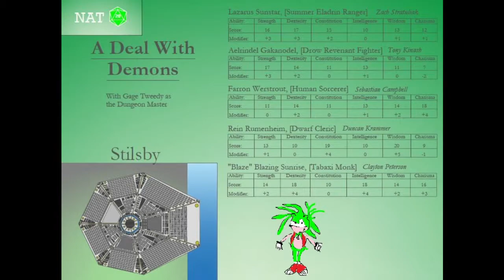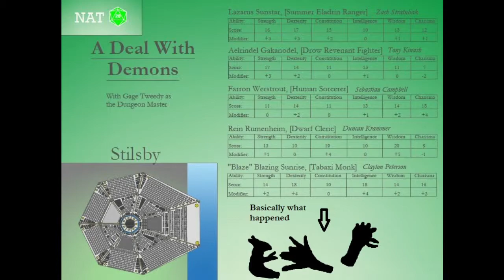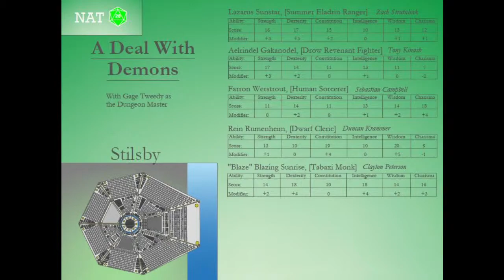A Deal With Demons - Part 13 - Spitting Fire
Things get spicy!